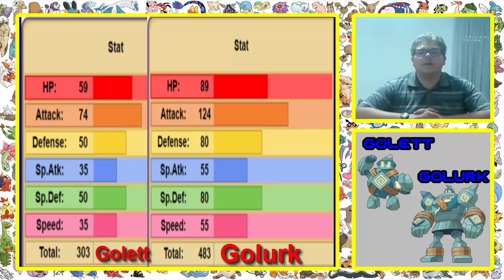Poképedia #4 - Golett e Golurk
Gostaste? Não te esqueças de deixar o teu Like e se és novo, subscreve.